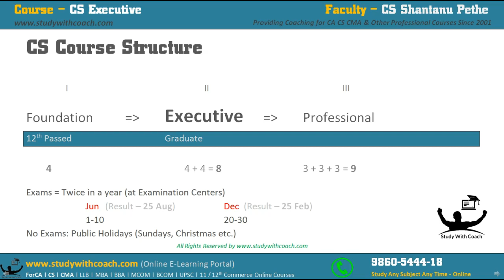CS Course Structure explained by CS Shantanu Pethe